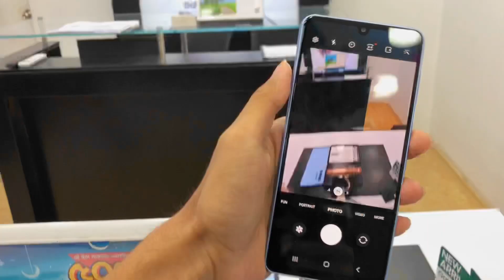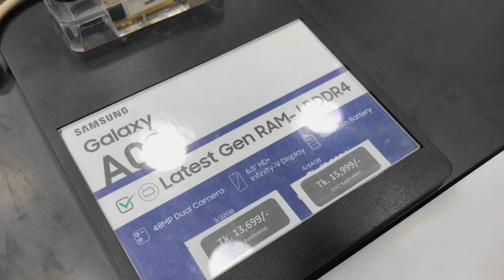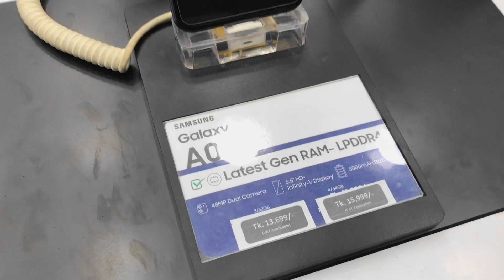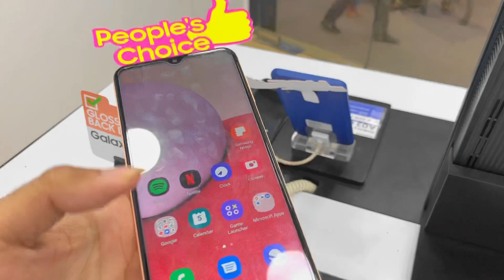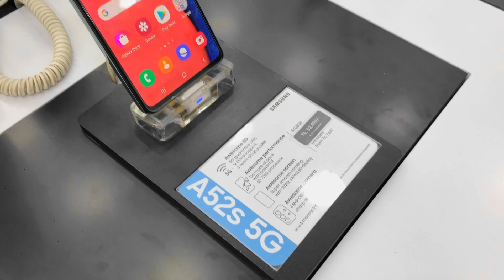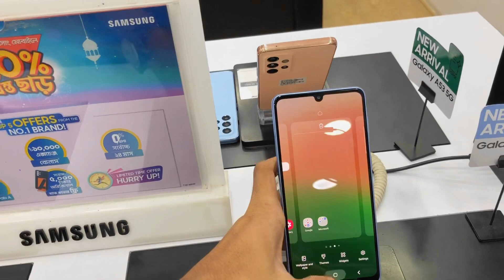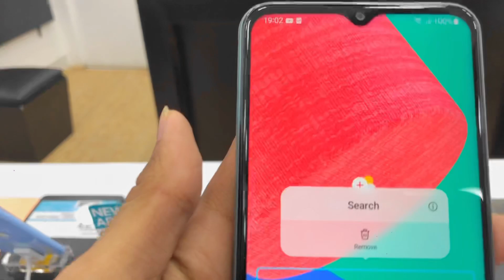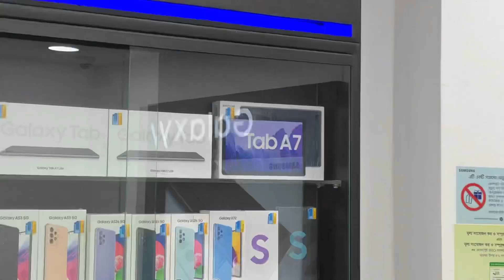বাজারে নতুন samsung নিয়ে এলো স্মার্ট ফোন সবার জন্য । Update Price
🎧 বাংলা নতুন কষ্টের গল্প | Episode 119

অভিনব স্বপ্নের ব্যথা । ভাবপ্রবণ

👉 Like | Comment | Share করুন